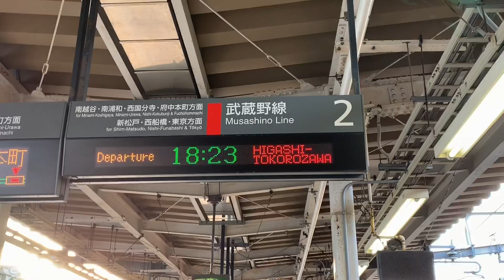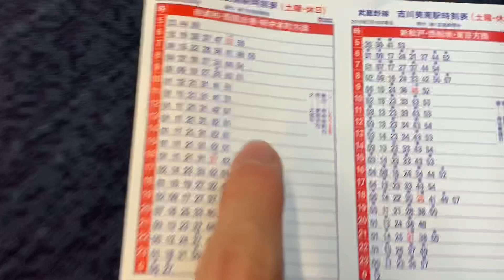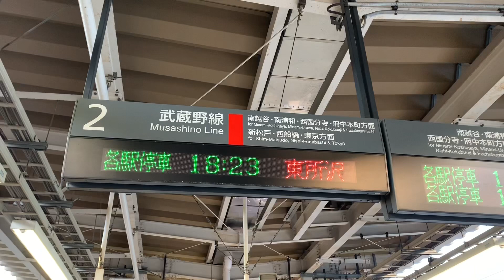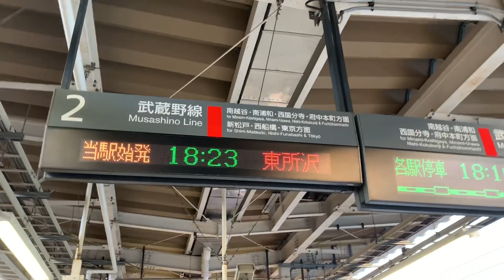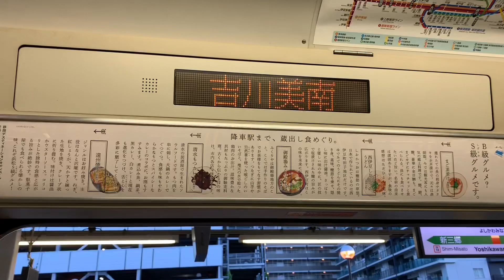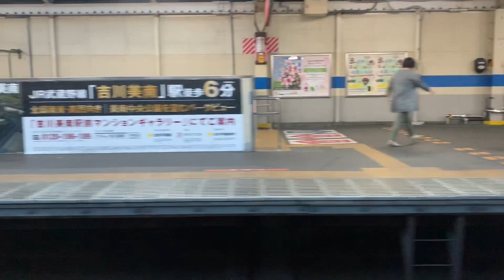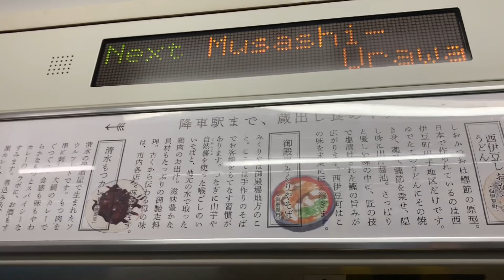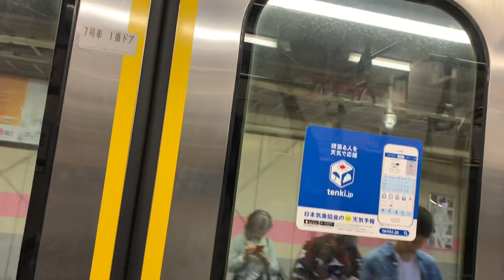【時刻表に載ってない！】吉川美南始発の東所沢行きに乗ってきた！